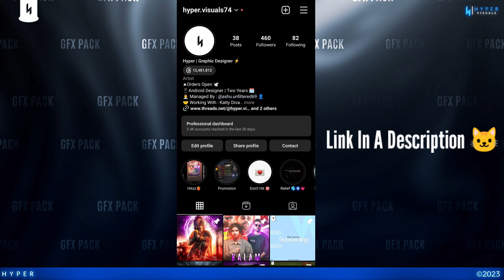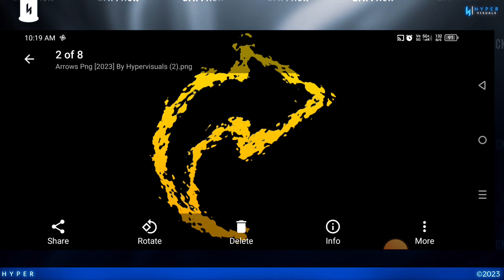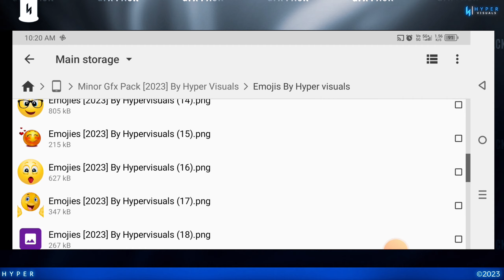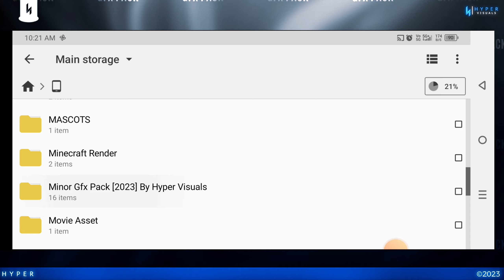Minor Gfx Pack 2023 ❤️‍🔥 || Gfx Pack With Many Materials 🗽 By Hyper Visuals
Hello Everyone! I'm Hyper 🎾

|| Device: Infinix Zero 5g Turbo 📱
|| Editor: Kinemaster🖱

supra freefire2bgamer

nonstopgaming

mk4 vincenzo

freefireMinor Gfx Pack 2023 ❤️‍🔥 || Gfx Pack With Many Materials 🗽 By Hyper Visuals

Top Free Fire Countries - 1. Garena Free Fire Indonesia Live

2. Garena Free Fire Brazil Live

3. Garena Free Fire Brasil Live 4. Garena Free Fire India Live

5. Garena Free Fire Singapore Live

6. Garena Free Fire Thailand Live

HeнyжHbie TeгN: xxxtentacion, empire, rap, bad vibes forever / empire. hip hop & rap, xxx, look at me, lil pump, music, bad vibes forever, sad, sad!. juice wrld, members only, hope, music video, 2017, hip-hop, the, ski mask the slump god. エックスエックスエックステンタシオン, revenge.?. Ilj. jmp, hip hop, jocelyn flores, wishing well, ski mask, tentacion. NKCTCHTаCNOH, xxxtentacion tribute, pop, lil wayne, live, wifisfuneral. official, rip, jahseh onfroy, yung bratz, 2019. trap, jahseh, jesus honcho - infatuated (official music video), emotional rap, yung bratz xxxtentaction, elevator, yung bratz xxxtentacion, elevator xxxtentacion, yung bratz lyrics, xxxtentacion songs, infatuated, xxxtentacion yung bratz, yung bratz artist, arms around you song, arms around you, sway lee, arms around you tribute, rap music, pop music, proudcatowner, xxx tentacion, hip hop music. armaroundyou, armsaroundyou, yung bratz rap, yung bratz song, elevator audio only yung bratz audio only, yung bratz new song, lilpump, swaelee, maluma, pump, xxxtentacion original, miami. Новая Песня, альбом. Новый альбом, cover, КЛИП, Плагиат, rauf faik я люблю тебя, rauf faik альбом, рауф и фанк плагиат, украли песню. Кавер, рауф и aNK ДеTCTBо, rapper, murder, cbs 4 news evening, infinite militia, rauf faik, рауф и фанKik детство, детство, рајф фанк, rauf Faik №5 зa тебя, баNт, xxxtentacion live, concert, rolling loud. 88rising, tour. denzel c..., save me (audio), eminem rip donald trump, eminem diss donald trump, втренде, Новый КЛИП, украли у тентасьона, тентасьон, rauf faik Плarнaт aл6ьбома, naruto vs sasuke, naruto, amv, save me, xxxtentacion - save me (xry remix), 1 hour, Ihour, loop, xxxtentacion - save me, lil peep, hand, react to xxxtentacion death, react to xxxtentacion, rappers react, xxxtentacion killed, react to xxxtentacion dead, club, helping, pompano, cinema, hour, one, joey bada$$, the remedy for a broken heart, heart, broken, 77, infinity (888), legend's never die, legends never die. 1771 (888).for, remedy, download, mp3, listen. seamless, video, replay, beats, beat, long, xxxtentacion dead, rip xxxtentacion.xxxtentaicon fight, xxxtentacion leak, xxxtentacion leaked. 6ix9ine, justin bieber, 6ix9ine xxxtentacion trollz. 6ix9ine xxxtentacion. 6ix9ine tr xxxtentacion unre leased, xxxtentacion 2020, ricch, roddy, roddy ricch, ieatpussy, the box, box, xxxtentacion alive, roddy ricch the box. xxxtentacion roddy ricch, trollz 6ix9ine, justin bieber la bomba, look at me bass boosted, look at me clean, look at me instrumental, look at me now. look at me juice wrld, look at me I hour, look at me carrie underwood, look at me now clean, look at me now chris brown, look at me i put a face on wow, look at me now lyrics, saucel, sauce, onfroy, xxxtentacion if was back. members only vol 4, xxxtentacion look at me, look at me xxtxtentacion official lyrics, xxxtentacion bmwi8.xxxtentacion bmw ihaterappers, lore,song, soundcloud, dont cry lil wayne, don't cryxxtenations, dont cry, wayne don't cry fire, hot, peak official audio, xxxtentacion - look at mel (audio), hanging, Besдbi xxxtentacion, гNбель (audio), everybody dies in their nightmares (audio), lil wayne 2019. xxtentacion, xxtentacion - bad! (official music video), mumble, extended. xxxtentacion 17, xxxtentacion - xxtentacion - bad! (official music video), badl, skins album, skins, bad, xxxtentacion ?, hope xxxtentacion, nie choppa, dababy, blueface, don't cry lil wayne. flex, emo, xxxtentacion hope, chill, emotional, riot. official video, yung dagger dick, moonlight official video, moonlight xxxtentacion, xxxtentacion moonlight. репар. батл. рап-кyльTypа, Kaнbe yзCт. yбNŃCтB)ayne 2019. xxtentacion, xxtentacion - bad! (official music video)p